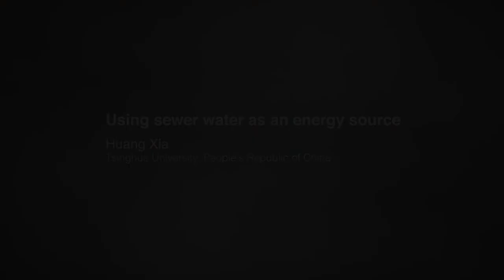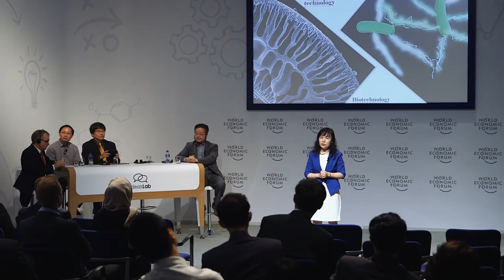Using sewer water as an energy source | Huang Xia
Huang Xia’s lab at Tsinghua University, People's Republic of China is using membrane technology to purify wastewater so it can be used to generate energy.